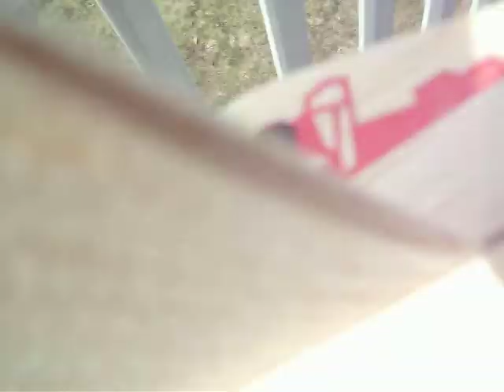Balsa Wood Plane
Balsa wood plane that my aunt gave me + my sis so we built it and started to fly it =]